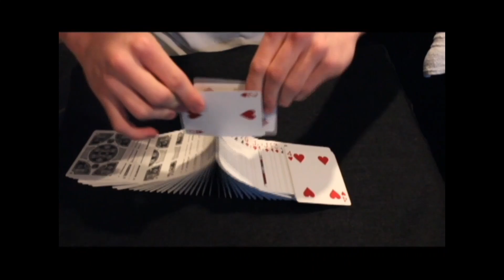The Rock 05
Fall Play, FIrst Person, Running Start and 60 Seconds with da Man